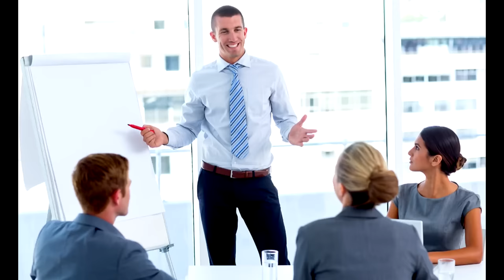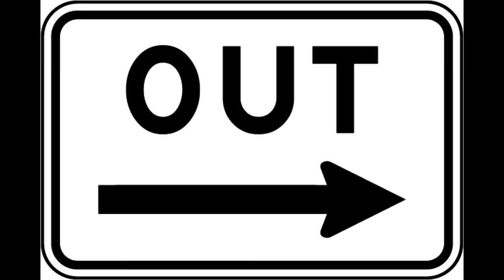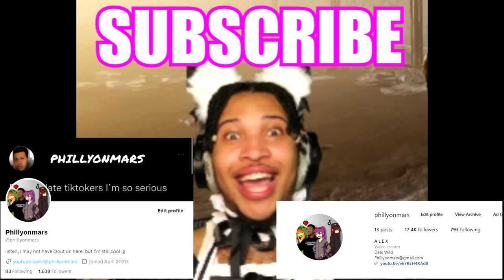He Got REINCARNATED…As A VENDING MACHINE…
WHOS MAKING THESE ISEKAIS?